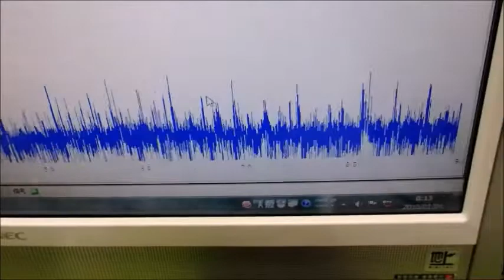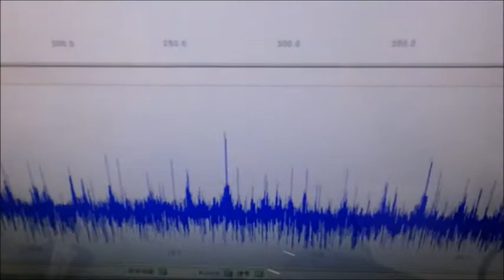オリジナル超音波実験（超音波システム研究所） Ultrasonic-labo